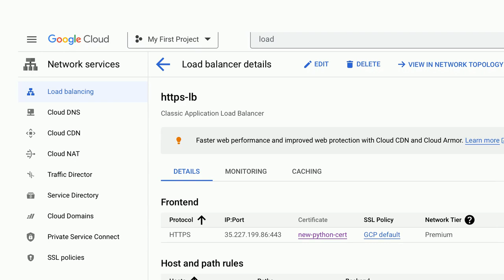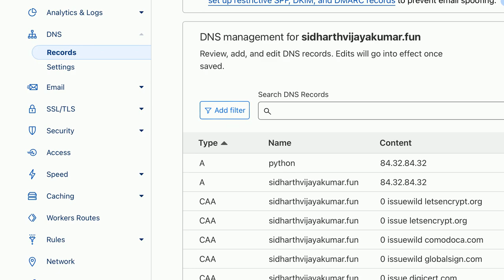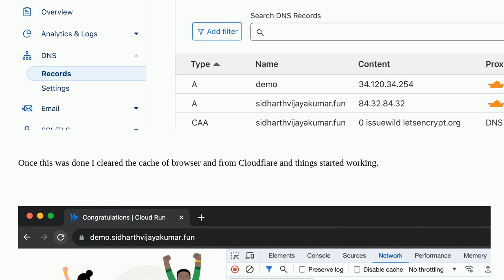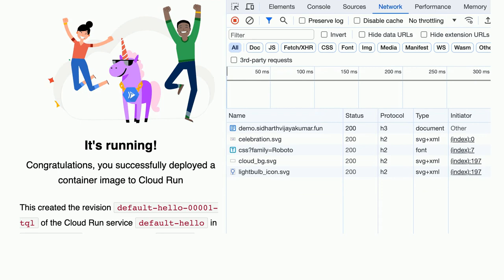HTTPS global load balancer does not seem to work for a subdomain in GCP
A special thanks goes out to the awesome community

  load-balancing google-cloud-platform